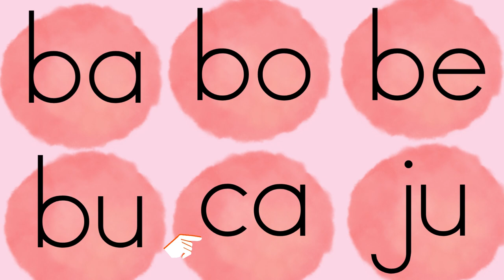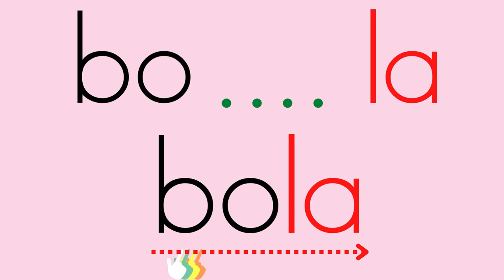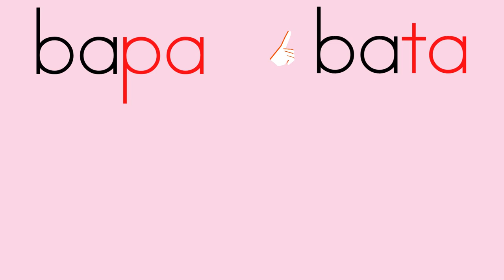PERKATAAN/SUKU KATA TERBUKA KVKV 1 ( KAEDAH FONIK )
Mari Belajar Membaca perkataan gabungan (suku kata kvkv)
Link untuk bahan bacaan dlm bentuk e-book :